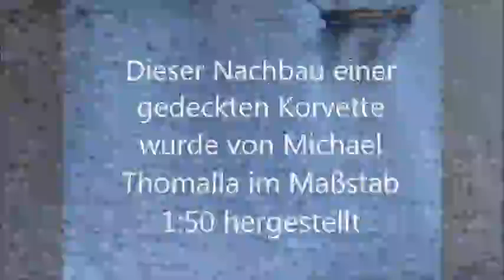Video HMS Fantasy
Dieses Modell wurde von Michael Thomalla, SMC Elmshorn e.V. gebaut.